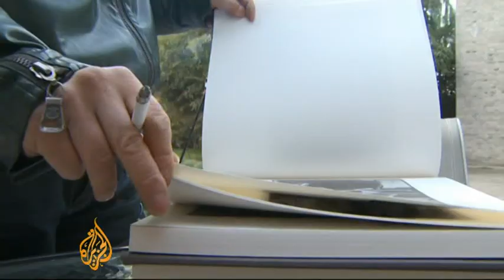Chinese help Ai Weiwei after huge tax bill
The Chinese government has imposed on a dissident artist a massive tax bill for alleged tax evasion, which many argue is politically motivated.

Thousands of Ai Weiwei's supporters have mobilised to help him cover the 15m yuan ($2.4m) bill and avoid a jail term, a development the government did not expect.

They contributed over $5.3m yuan ($830,000) in just 48 hours later.

Al Jazeera's Melissa Chan reports from Beijing.